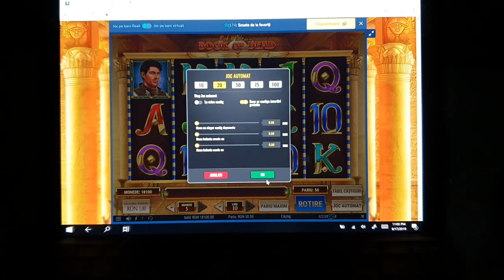Book of Dead Vlad Casino 50 ron net, fast mode!!!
Online gambling, păcănele online, Vlad Casino